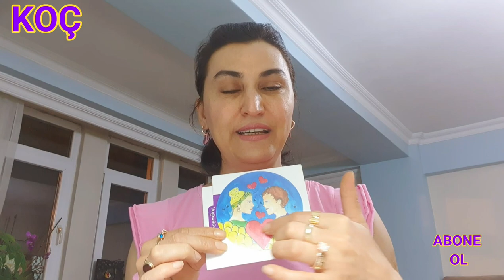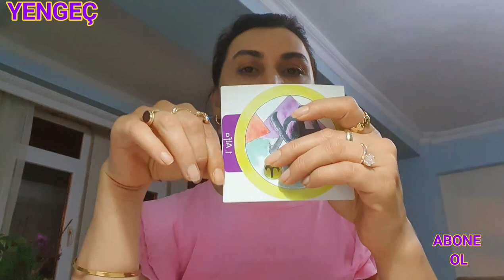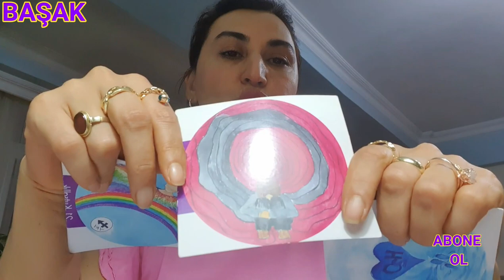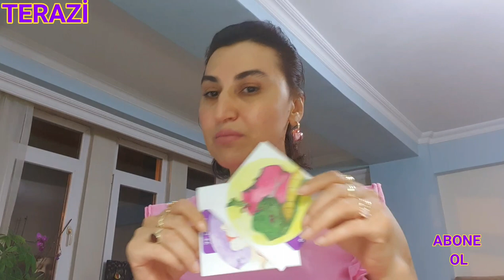28 04 TEMMUZ TAROTLAR KONUŞUR şans 1 kişiye gülecek adınız, yaşınız, burcunuz yeterli